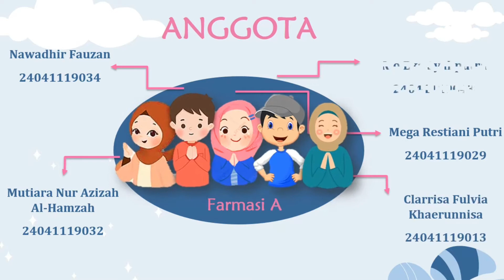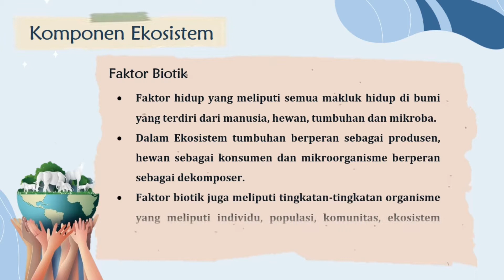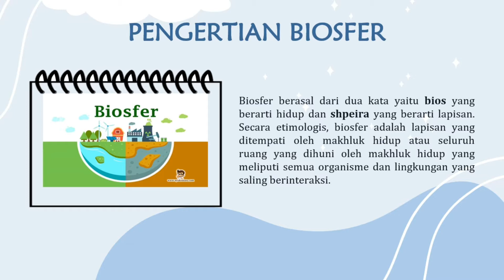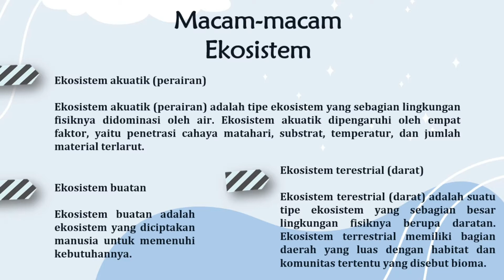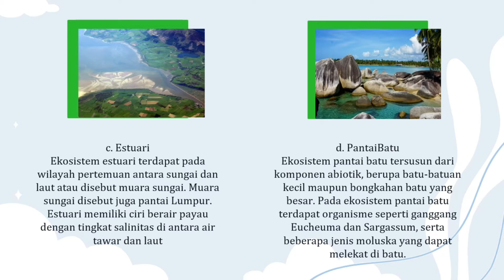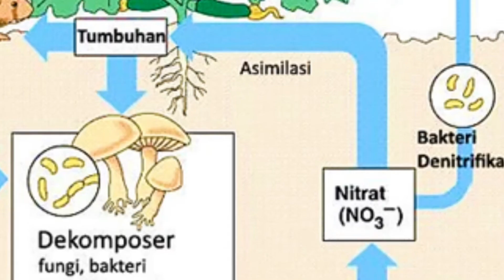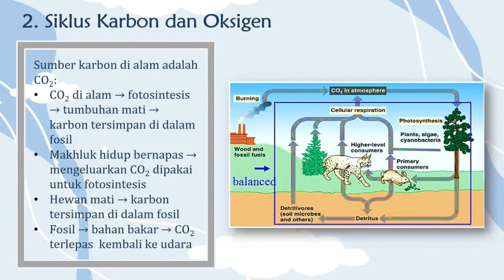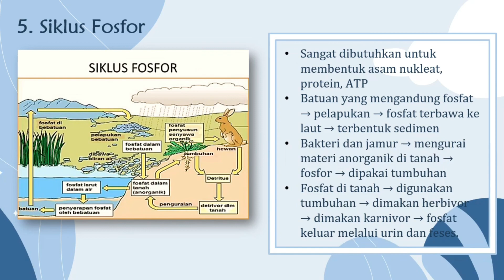Kelompok 6 I Ekosistem I pertemuan Ke 5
Ekosistem

oleh
Kelompok 6

1. Clarissa Fulvia K
2. Mega Restiani P
3. Nawadhir Fauzan
4. Mutiara Nur A

Selamat menonton ;)